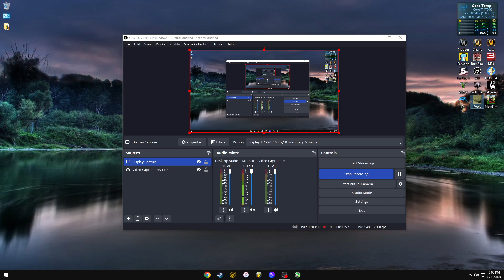Pools #1 It's Not a Game... It's An ~ExPeRiEnCe~